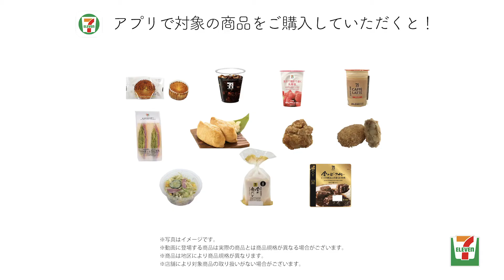【WEBCM】7-11 with NOGIKOI 2020